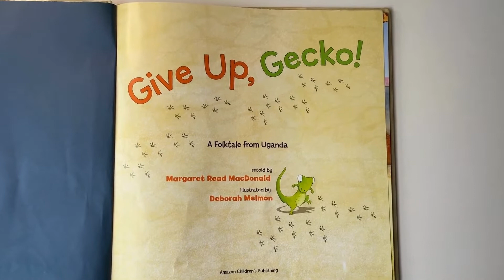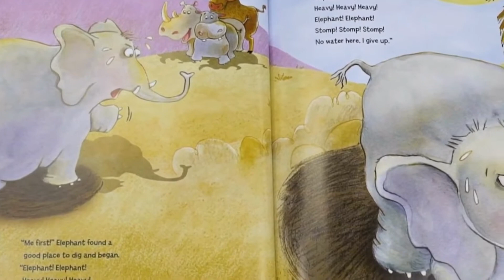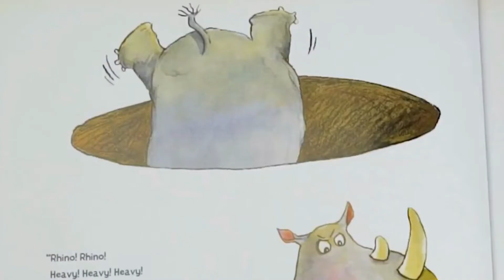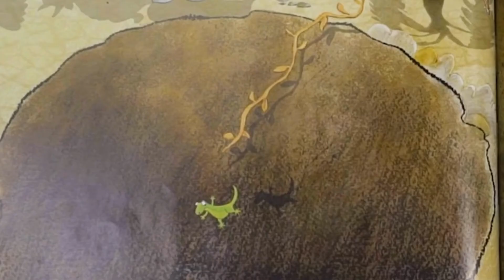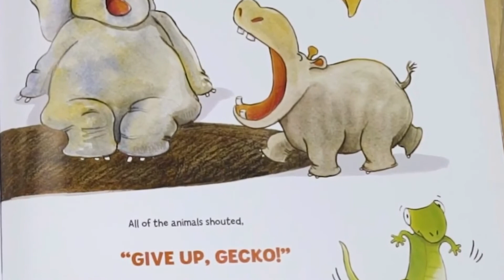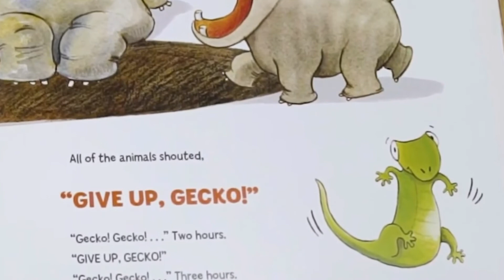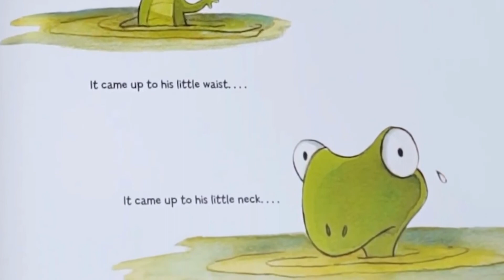Rowan Reads "Give Up Gecko": A Ugandan Folktale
"You are never too small to make a difference" - Greta Thunberg

One of our youngest supporters is sharing his reading skills in the hopes of raising $1,000 for Children of Uganda's Journey of Light II fundraiser. Take a listen to "Give Up Gecko" - based on a Ugandan folktale. It's a story of perseverance, no matter the odds or doubts others may have of your abilities.

And, if you would like to support Rowan's efforts please go

We invite you to join us by creating your own peer-to-peer fundraising page!

It's an easy and effective way to share Journey of Light with your circle of friends and family.